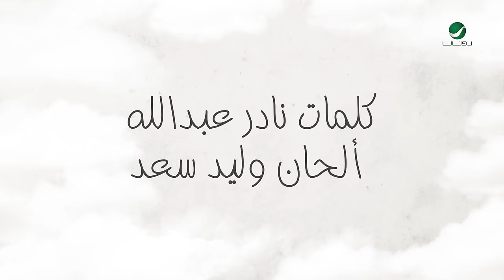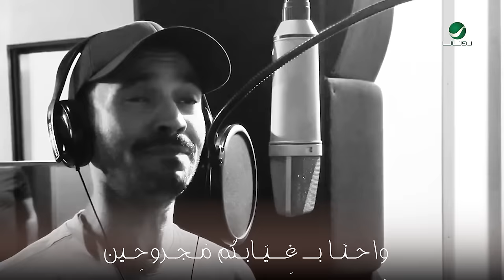Mutref Al Mutref - Ya Mertaheen | Official Video Clip 2023 | مطرف المطرف - يا مرتاحين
Mutref Al Mutref - Ya Mertaheen | Music Video 2023 | مطرف المطرف - يا مرتاحين

Lyrics : Nader Abdullah | نادر عبدالله
Composition : Waled Saad | وليد سعد
Arrangement : Wesam AbdulMeneem | وسام عبدالمنعم

Lyrics | الكلمات :

مَا بتِسـألوش
فَـاكـرِيـنَّـا قُولوا و لَو نِـسيتُوا مَاتـقُـولـوش،،
مَا بتِسـألوش
لَـو لِـسَّـه قَـادرِيـن عَ الـغِـياب مَاتـطَـوِّلـوش

حَــبَـايِـبـنَـا يَامَا تـعِـبـنَـا مِن شِـيل الـهُـمُـوم
هُـوَّ اللِي غَـابُـوا حَـبَـايـبُه عِينُه يجِيلها نُـوم
قَـــمَـر اللـــيَـالي بَــعــدُكُـم وَيَّـــا الــنُّـجُــوم
مِن بَعد مَا انتُو بِـعِـدتُوا حِلفوا مَايطـلَعُوش

يَــا مِـرتَـاحِـين
        وِاحـنَـا بــ سَـبَـبَـكُـم مَـوجُــوعِـين
يَــا مِـرتَـاحِـين
        وِاحـنَـا بــ غِــيَـابـكُم مَـجـروحِـين
مِــستَــنِّــيِــيـن
                تِــرجَــعُـوا مَابــتِـرجَـعُــوش